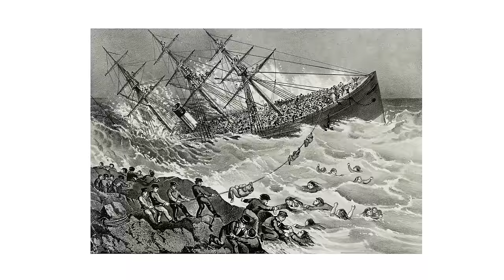Catching FISH on a BANANA!?!? | Will it Reel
Catching fish on bananas??? I don't know if you're superstitious, but according to every boat owner out there bringing bananas on board a vessel let alone fishing with them is considered bad luck...

But we're trying it anyway! We are here today to test the myth that bananas are bad luck and see if fish like to eat them! This is Will it Reel Bananas Edition!

Time Stamps:
0:00 The most dangerous fishing trip ever
0:45 Will it Reel: Banana
7:20 Giving away our bananas
9:11 Outro